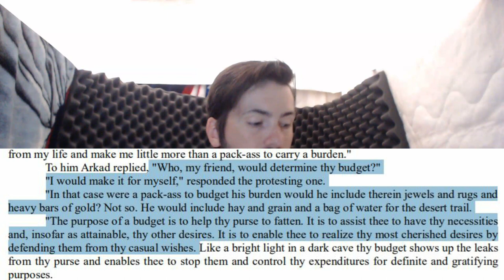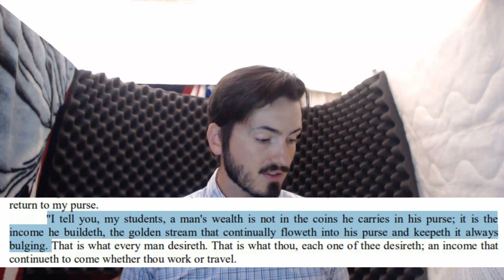The Richest Man in Babylon: Discussed || Seven Cures for a Lean Purse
This video covers Chapter 3 of "The Richest Man in Babylon." The video is a more in-depth discussion on some of the principles & events within the text.

A more summarized discussion of this chapter can be found in this playlist.